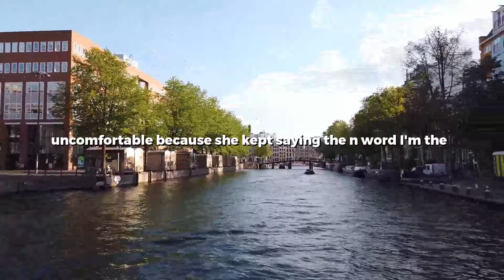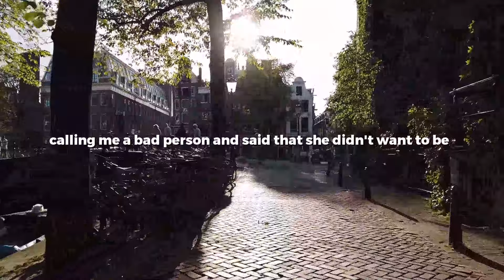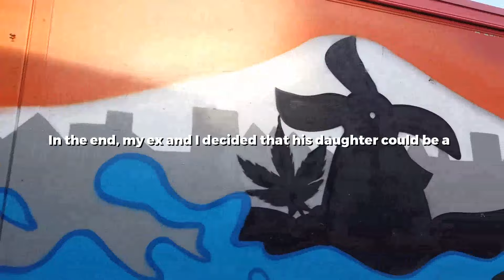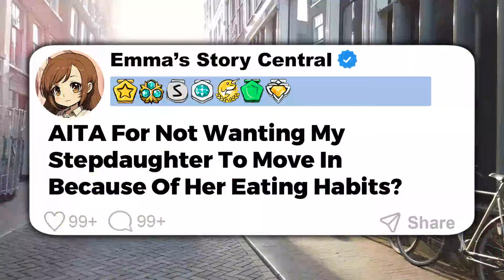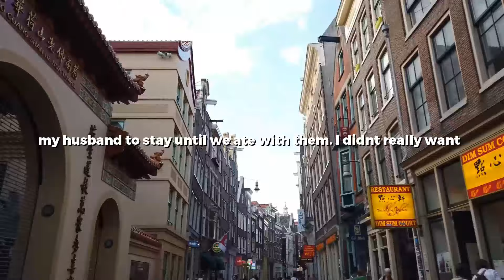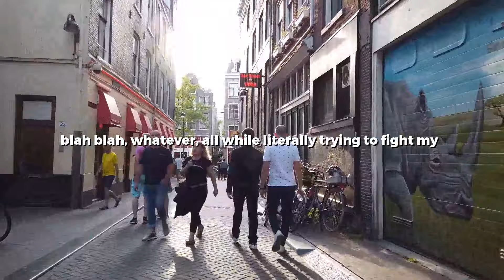Ex-Step Daughter Told Everyone I Loved My Own Kid More Than Her & Tried To Blackmail Me For Cash